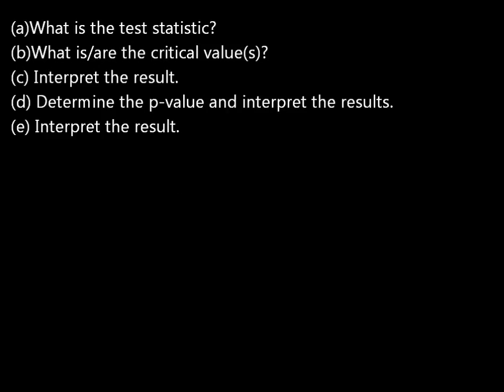Statistical Question Solution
Economists theorize that the recent recession has affected men more than women because men are typically employed in industries that have been hit hardest by the recession. Women, on the other hand, are typically employed in services which are considered more recession resistant. A sample of 170 men and a sample of 160 women were drawn. In those samples, 19 men were unemployed, and 12 of the women were unemployed. Perform a hypothesis test using alpha=0.05 to determine if the unemployment rate for men is higher than the rate for women.

(a)What is the test statistic?
(b)What is/are the critical value(s)?
(d) Determine the p-value and interpret the results.
(e) Interpret the result.

A university business office is concerned that the average monthly balance in student accounts exceeds $200. A random sample of 36 accounts reveals a sample mean of $220. Assume that the population standard deviation is $60. At the 10% significance level, is the average balance greater than $200?

A transportation specialist has been given the task of determining if there is a significant difference in the number of foreign ships that dock in major U.S. ports. He selects the ports of New Orleans, New York, and San Francisco and randomly selects shipping records from these ports for a few days and determines the number of foreign ships docking in each port each day, shown in the table below. At the 0.01 significance level, is there a significant difference in the number of foreign ships in each city per day? For which pairs of means are there significant differences at the 0.01 level?

A biologist estimates that the chance of germination for a type of bean seed is 0.7. A student was given 10 seeds. Let X be the number of seeds germinated from 10 seeds. (a) Assuming that the germination of seeds is independent, explain why the distribution of X is binomial. (b) What are the values of n and p? (c) What is the mean and standard deviation of the number of seeds that germinate? (d) What is the probability that all seeds germinate?(e) What is the probability that only one seed does not germinate? (f) What is the probability that at most four seeds germinate? (g) Suppose that a group of students plant 200 seeds. What is the mean and standard deviation of the number that germinate? (h) What is the probability that at least 150 of the seeds germinate?

In a survey of 1000 randomly selected adults in the United States, participants were asked what their most favorite and what their least favorite subject was when they were in school (Associated Press, August 17, 2005). In what might seem like a contradiction, math was chosen more often than any other subject in both categories! Math was chosen by 240 of the 1000 as the favorite subject, and it was also chosen by 376 of the 1000 as the least favorite subject.  (a) Construct a 95% confidence interval for the proportion of U.S. adults for whom math was the favorite subject in school. (b) Construct a 95% confidence interval for the proportion of U.S. adults for whom math was the least favorite subject.

An article summarized results from a national survey of 2102 Americans age 8 to 18. The sample was selected in a way that was expected to result in a sample representative of Americans in this age group. (a) Of those surveyed, 1127 reported owning a cell phone. Use this information to construct a 90% confidence interval estimate of the proportion of all Americans age 8 to 18 who own a cell phone.(b) Of those surveyed, 1624 reported owning an MP3 music player. Use this information to construct a 90% confidence interval estimate of the proportion of all Americans age 8 to 18 who own an MP3 music player.

If a hurricane was headed your way, would you evacuate? The headline of a press release states, “Thirty-two Percent of People on High-Risk Coast Will Refuse Evacuation Order, Survey of Hurricane Preparedness Finds.” This headline was based on a survey of 5448 adults who live within 20 miles of the coast in high hurricane risk counties of eight southern states. In selecting the sample, care was taken to ensure that the sample would be representative of the population of coastal residents in these states. Use this information to estimate the proportion of coastal residents who would evacuate using a 98% confidence interval.